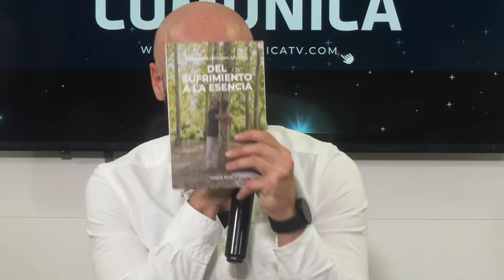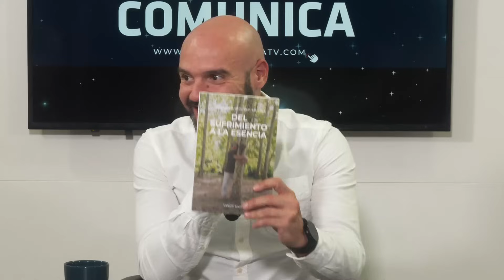DIME CUANTO COMPRAS Y TE DIRÉ QUE TE FALTA, Tertulia Sapiencial AlexComunicaTV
XANOS RIUS
Experto en Inteligencia Emocional Aplicada

ANTONI BOLINCHES
Psicólogo clínico, terapeuta de pareja y pensador Humanista. Autor de numerosos libros de autoayuda como "El secreto de la autoestima"